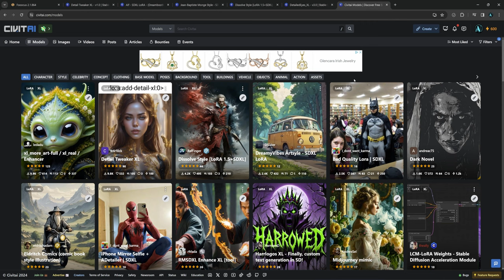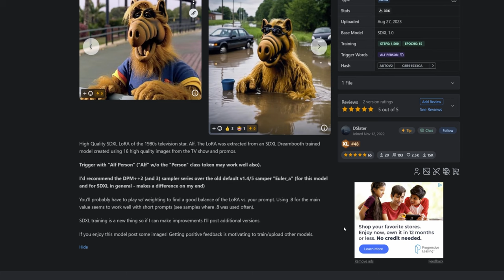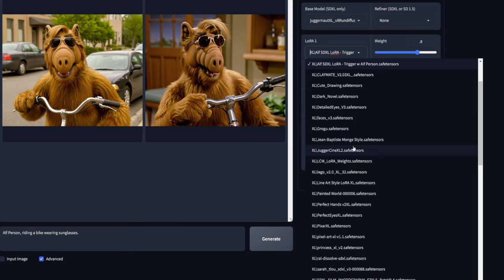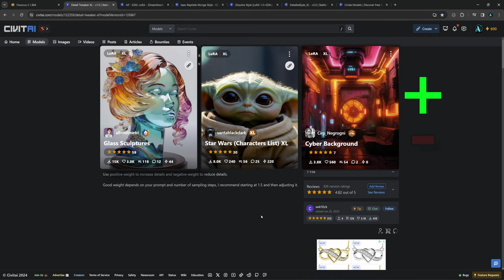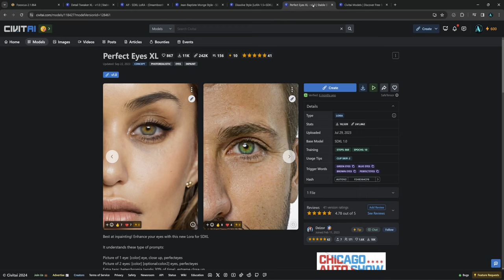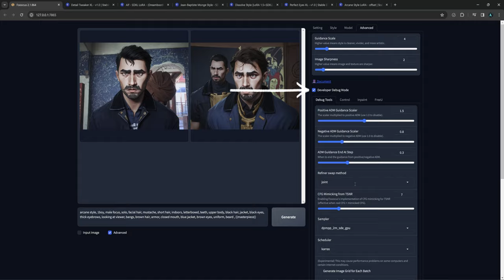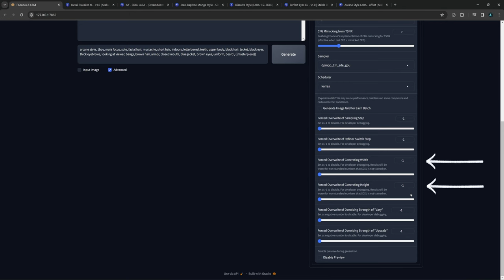Simple Guide To LoRAs In Stable Diffusion | Fooocus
A straight to the point guide about SDXL LoRAs in Fooocus. Where to get them. How to Install them. Best settings, combinations and more!

If you have yet to Install Fooocus, Stable Diffusions easiest AI Image Generator.

00:00 Intro
00:15 How To Install
01:30 How To Use LoRAs
05:05 Using SD1.5 LoRAs?